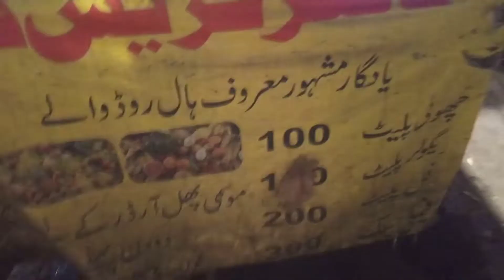Lahore Mall Road Lights Video || Shahrah-e-Quaid-e-Azam || Rana Badar With Road Trip | Mall Road LHR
Lahore Mall Road Lights Video || Shahrah-e-Quaid-e-Azam || Rana Badar With Road Trip | Mall Road LHR || Rana Badar Munir || Rana Badar
Assalam o Alikom Dear Friends aj ka jo vlog hay bohot spacial hony ja rahaa hay aj ka jo vlog hay wo randomly bnaya ja rahaa hay ham ja rahy thay khana khany lakin mall road ki khubsoorti ap logoon ko dikhaany lagy. g yeh hay lahore or lahore ki khobsorat sarak. or osky bad hamaa milaa bohot hi mazeedar fruits point  yahaan sy ap log b kha sakty ha fresh food point hay or bohot hi mazeedar hay..
g to guys ager apko mera yeh vlog pasand ayaa ho to mery channel ( Rana Badar Munir - Social Activity Official ) ko lazmi subscribe karan thank you and thanks for watching my vlog for more vlogs please click the link bellow..!

Best Lassi in Lahore || Jeda Lassi in Pakistan || Famous And Tasty Lassi In Lahore || Jeda Lassi

Shadi Season 14 || Shadi Season 14 Episode no 2 || Shadi Season 14 Walima Day || Paragon City Lahore

Al Faisal Town Al Shaikh Sweet Ka Sub Sy Mazeedar Pizza | Most Famous Pizza in Al Faisal Town Lahore

jiny Lahore ni VekhiYa O || Breakfast in Lahore Food Street || Famous Paye Shop in Anarkali || Badar

Lahore Mall Road Lahore Pakistan
Lahore Ka sub sy khoobsorat road